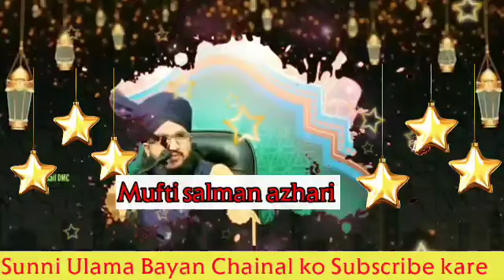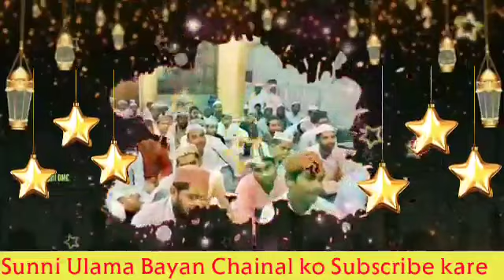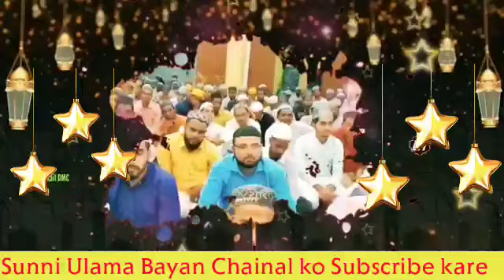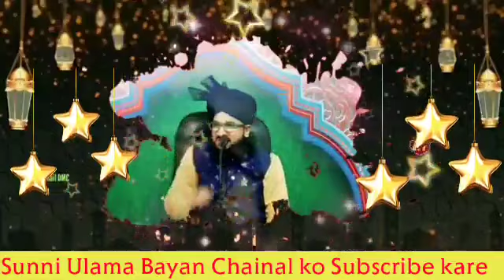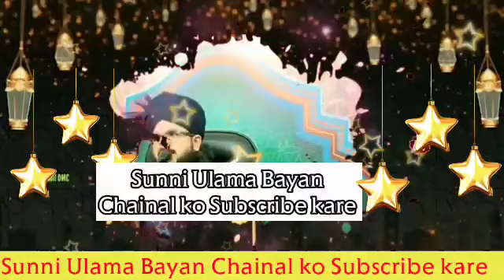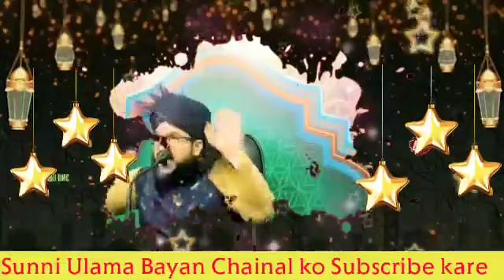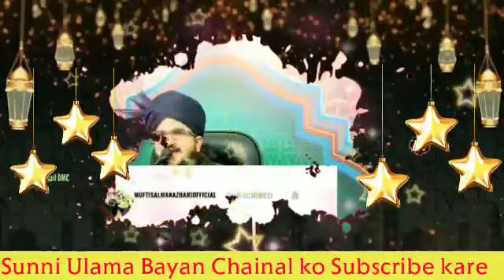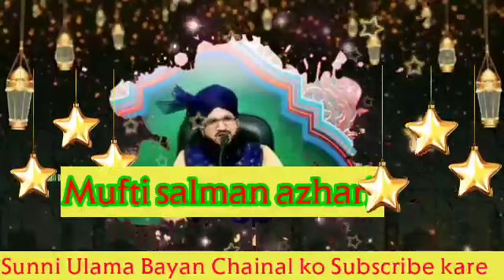Huzoor Ka Akhlaq || हमारे नबी का एखलाख ||Mufti Salman Azhari /New Bayan Part 2